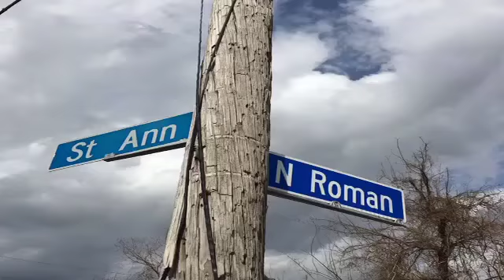Two people shot dead in New Orleans' Treme neighborhood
Two people were shot dead Saturday at St. Ann and North Prieur streets in New Orleans' Treme neighborhood.